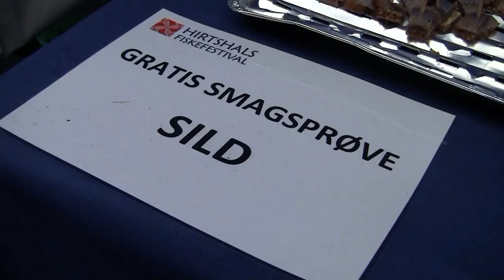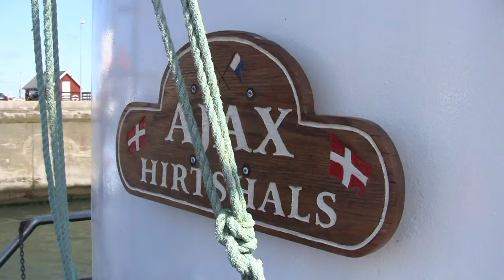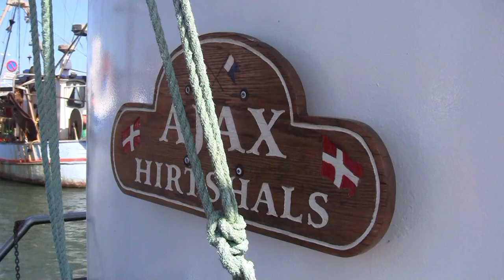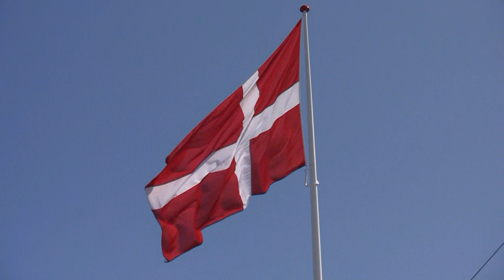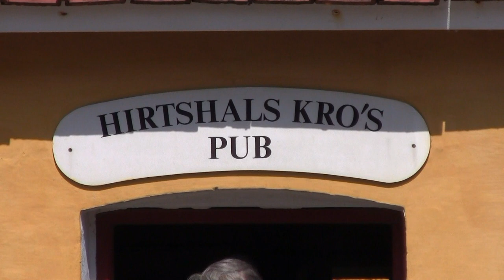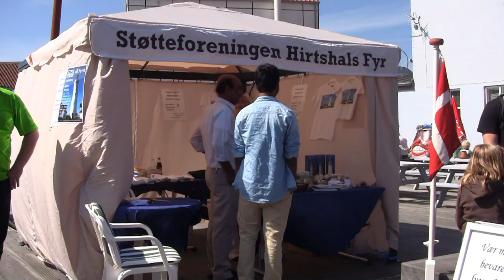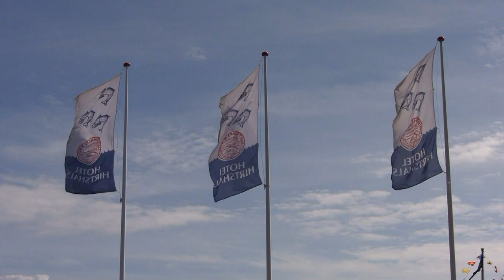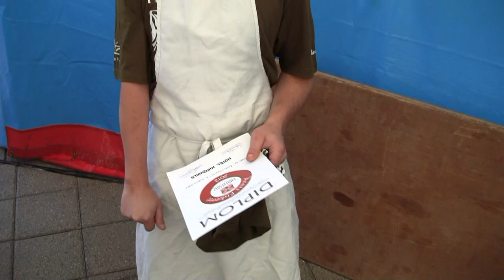HIRTSHALS FISKEFESTIVAL 2012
Filmen er redigeret og produceret af Per Gunnar Christensen.
Filmen varer ca. 57 minutter.

Indhold:
00.00   Tågehornet.
00.29   Introduktion v/Jørgen Christensen.
02.50   Festivalens formand, havnedirektør Jens Kirketerp Jensen.
03.52   Fiskefestivalen åbnes af borgmester Arne Boelt.
09.55   Fisketorvet.
11.58   Filetering.
13.00   Filetering af rødspætte.
14.17   Fisketorvet.
16.38   Øl- og vin-bar.
17.05   HG 159  Johannes Hejlesen.
17.39   Havnerundfart med dykkerskibet ”Ajax”.
19.42   Color Line.
21.22   Mærsk Giant, Nordsøkatedralen.
23.15   HG 159 Johannes Hejlesen.
24.00   Kulmule.
24.32   Lena og Peter Krogh spiller.
25.52   Ved Trappen og Den Grønne Plads.
27.50   Mikael Christensen, Kopp & Ko.
29.32   Dykkerskibet ”Ajax”.
29.53   Ved marinaen.
30.31   HG 159 Johannes Hejlesen.
30.50   Vinderen af dagens fiskekonkurrence.
31.46   Børnene og havtasken.
32.52   Fiskekokkeskole v/Ole Kjærsgaard Nielsen, Nordeøen.
34.03   Den nye fiskepølse.
34.43   Vendsyssel Mesterskaber i rejepilning.
38.35   Vinderen, Karl Henrik Laursen, direktør for Nordsøen.
39.12   Fiskeboder med 10 nordiske smagsprøver i Gågaden.
41.55   Støtteforeningen for Hirtshals Fyr.
42.57   Fra Runddelen.
45.00   Fiskeauktion i ”Skibet” v/auktionsmester Karsten Brown Pedersen.
48.48   Ved ”Den Grønne Plads” og ”Trappen”.
50.03   Kåring af ”Årets fiskeret” i ”Skibet”.
52.58   Årets vinder: Hotel Hirtshals.
54.24   Vinderen af dagens fiskekonkurrence.
54.37   Det Store Fiskebord.
55.34   Festfyrværkeri.
57.00   Slut.